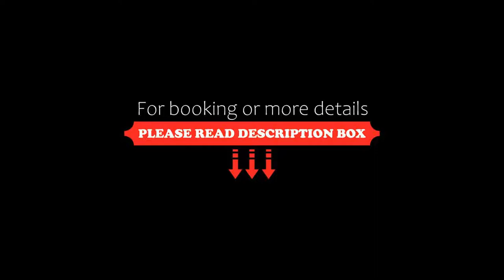Century Park Hotel SHA Extra Plus, Bangkok, Thailand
About Property:
Century Park Hotel - SHA Extra Plus is located in vibrant Bangkok City, a 5-minute walk from Victory Monument BTS Skytrain Station. Providing 5 dining options, it also has a rooftop garden, a pool and a fitness centre.
Fitted with carpeted flooring and wooden furnishings, air-conditioned rooms all come with a satellite TV and minibar. Large marble bathrooms are equipped with a full bathtub and separate shower stall.
Century Park Hotel - SHA Extra Plus is le...
Property Type: Hotel
Address: 9 Ratchaprarop Rd., Pratunam-Victory Monument, 10400 Bangkok, Thailand
Searching For
1. Century Park Hotel SHA Extra Plus - Bangkok - Thailand
2. Century Park Hotel SHA Extra Plus - Bangkok - Thailand Address
3. Century Park Hotel SHA Extra Plus - Bangkok - Thailand Rooms
4. Century Park Hotel SHA Extra Plus - Bangkok - Thailand Amenities
5. Century Park Hotel SHA Extra Plus - Bangkok - Thailand Offers and Deals
Audio Credit:
Track Title: Reasons To Hope
Artist: Reed Mathis